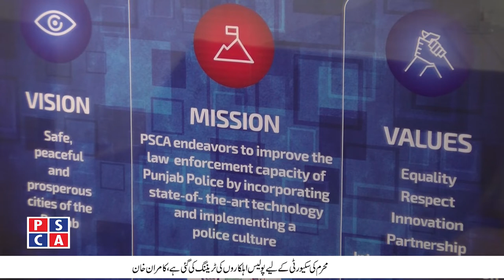What is mini Safe City? | An Exclusive Interview with COO PSCA DIG Kamran Khan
COO Punjab Safe Cities Authority DIG Kamran Khan says that The Punjab Safe Cities Authority is keeping a close eye on criminal and anti-social elements. All arrangements of security have been done before Youm-e-Ashura Jaloos. COO Safe Cities authority instructs officers of IC3 to ensure fool proof security. Miscreant elements try to make diffusion in such occasions. PSCA police officers are doing 24 hours’ surveillance. Police officers should not gather at same place and should remain cautious.
There are 600 cameras installed for security of Muharram. All government institutions are linked with Punjab Safe Cities Authority whether its security or administrative role of districts. Police officers has been trained for security of Muharram especially.  We have our own telecom system so we have no problems or hurdles in communicating with each other. Through LTE-A Handset we are able to monitor all places. MCC van will work as mini Punjab safe cities authority.

پنجاب سیف سٹیز اتھارٹی کا چلتا پھرتا خفیہ ہتھیار۔۔۔۔۔ منی سیف سٹی کیا ہے؟
سی او او پنجاب سیف سٹیز اتھارٹی، ڈی آئی جی کامران خان کا محرم الحرام میں سکیورٹی کے انتظامات سے متعلق خصوصی انٹرویو